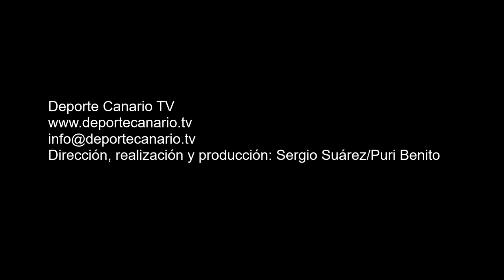Comentario post partido de Héctor Nuez, entrenador de la UD Teror 4 3 2016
Comentario post partido de Héctor Nuez, entrenador de la UD Teror,  tras el encuentro de fútbol CD Vallinámar-UD Teror. Regional Preferente Las Palmas. Temporada 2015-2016. Jornada 25. 4/3/2016. Campo de Fútbol Municipal Pedro Miranda Rosales. Valle de Jinámar. Telde.  Resultado final: 3-3.